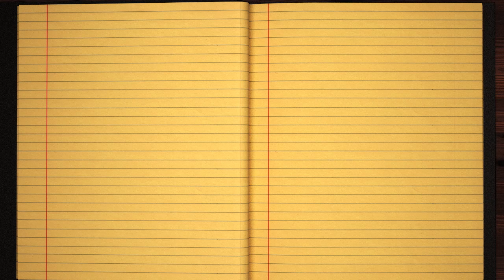Learn how to Sign the Name Veljko Stylishly in Cursive Writing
Veljko - This short beginner tutorial will teach you the best and easy way to draw your name in western calligraphy. Grab some pen and paper, let's jump into this course and practice doing it in Style :)